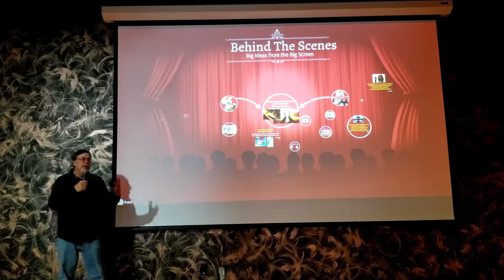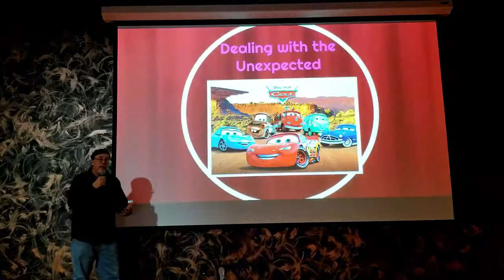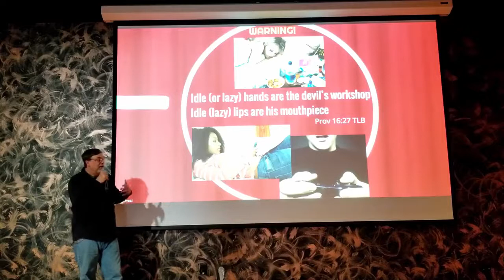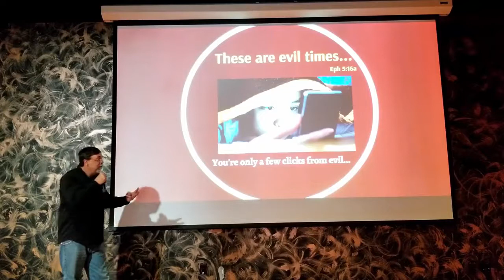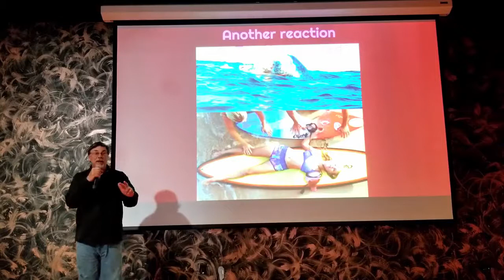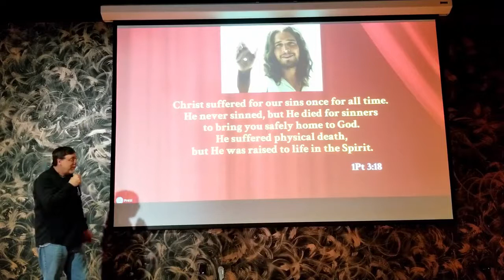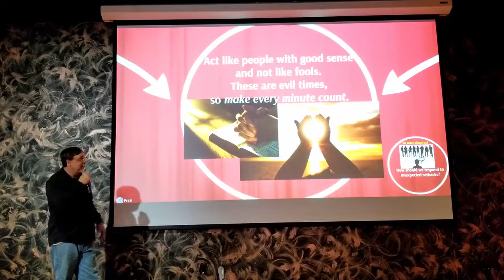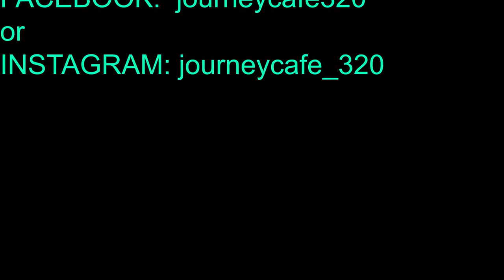Quarantine Rock Us: Curveball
Sometimes life throws you a bit of a Curveball; just like the situation that we are all facing in the world now in 2020. But it's up to us to decide how we are going to handle the unexpected.

In our first Quarantined Rock-Us service we talk about examples of the unexpected and how God can use your unexpected setbacks to bless others.